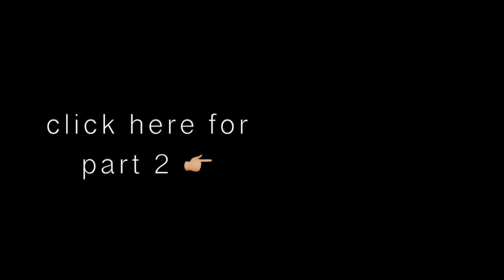my quarantine birthday vlog part 1 // makeup tutorial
My birthday vlog ended up being too long, so I had to split it into two videos! I had a great day home alone doing my makeup and new favorite skincare routine!

And if you want notifications when I post a new video, click the cute little bell next to the subscribe button :) Whether you're subscribed or not, feel free to like the video if you liked the video!